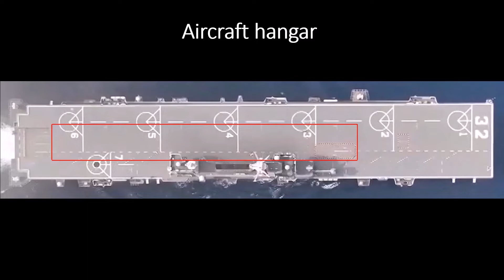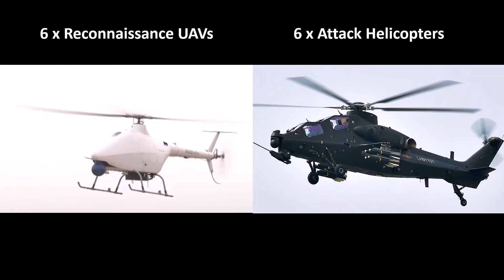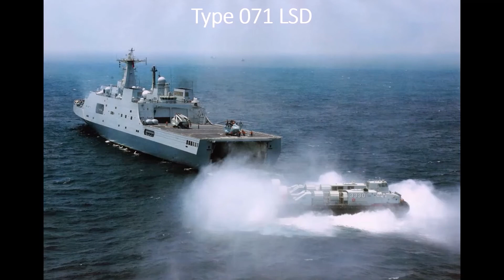Type 075 Assault Carriers: China's amphibious assault force.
Hainan 31 Guangxi 32 Anhui 33 bring significant enhancements to the PLA amphibious assault capability. Where will they be deployed, and how will they be used?

Image of PLA Theatre Commands (modified): Credit Credit: Joowwww、Li Chao、解放的高加索、Bxxiaolin (and SAC: Modified)